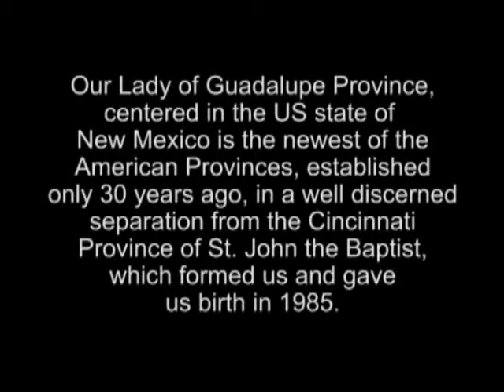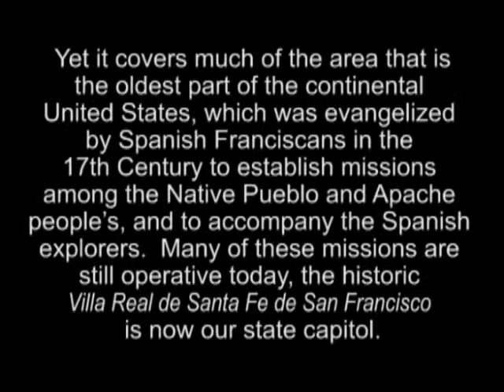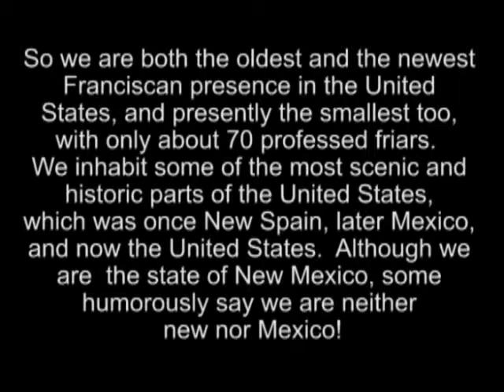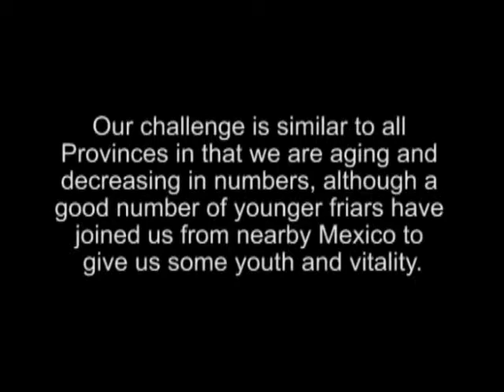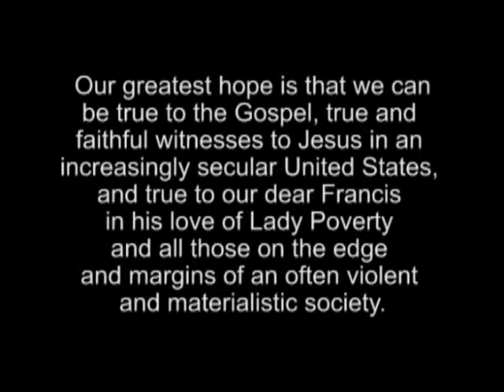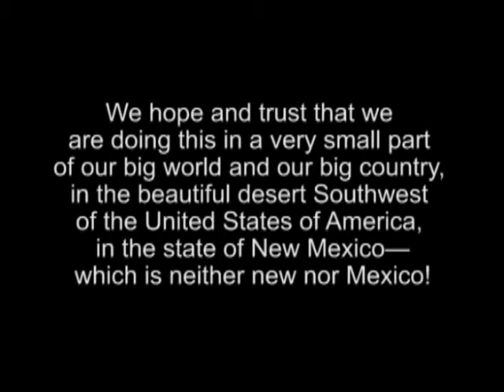088 USA N Dominae de Guadalupe Prov